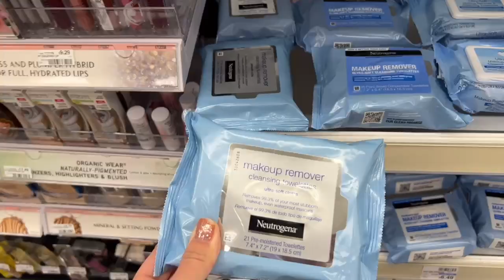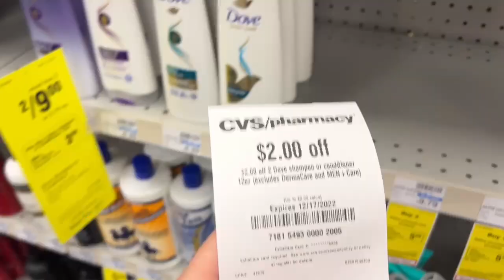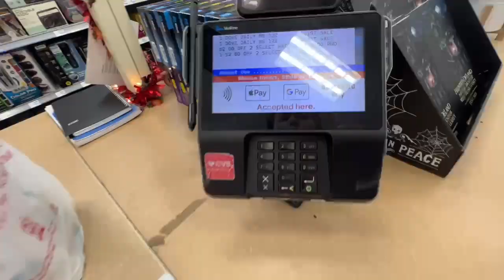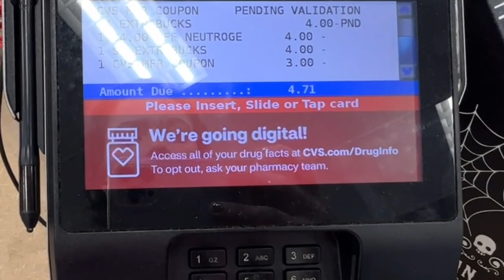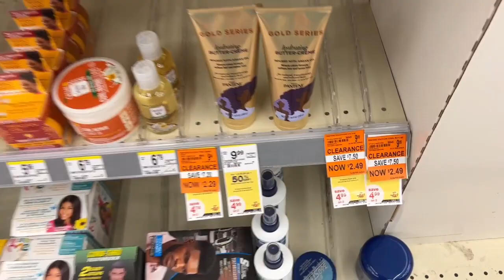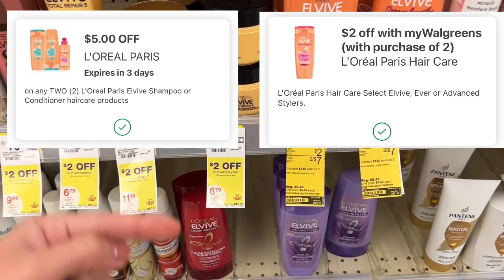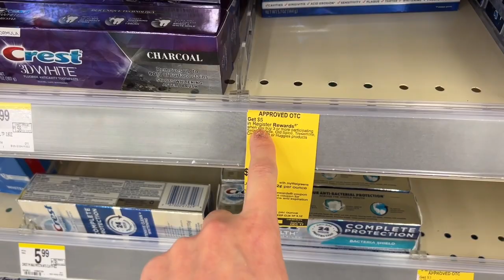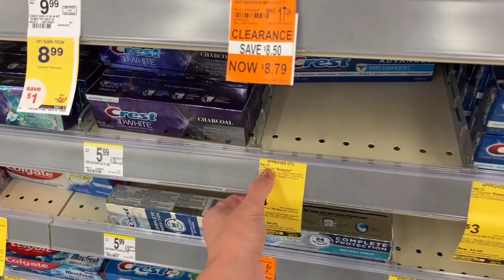MORANDO SOZINHA E ECONOMIZANDO NOS EUA- APRENDA COMIGO